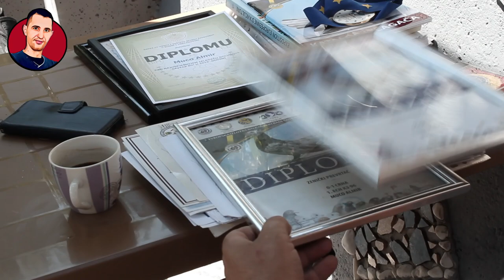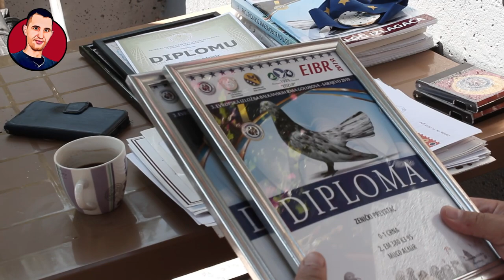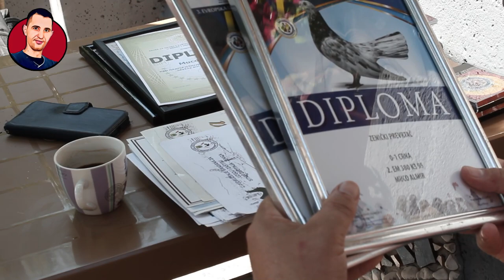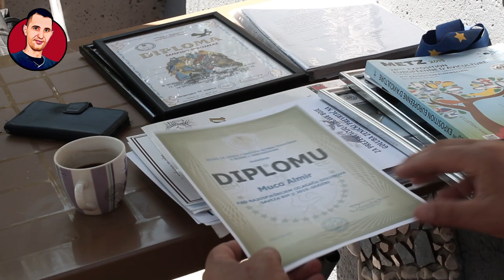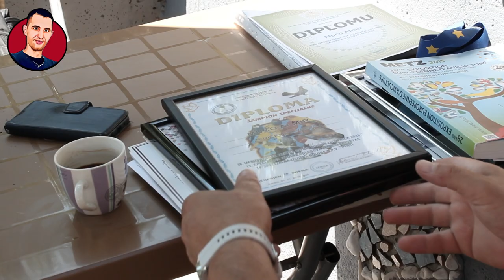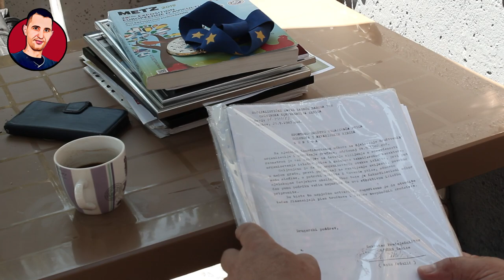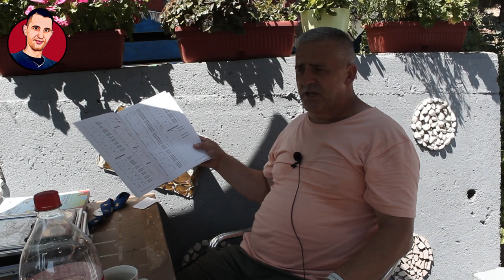Četrdeset godina uzgaja najljepše golubove na svijetu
ČETRDESET GODINA UZGAJA GOLUBOVE
Zeničani su po mnogo čemu prepoznatljivi u BiH, pa je tako i kada je o golubarstvu riječ.
Decenijama se ovdje strastveno uzgajaju golubovi, što je među ostalim za rezultat imalo i novu autohtonu vrstu zeničkog prevrtača.
Danas smo u naselju Trgovišće u Zenici, gdje je naš domaćin pored ljubavi prema golubovima i predsjednik mjesne zajednice.
ALMIR MUCO je strastveni golubar i ovim hobijem se bavi oko četrdeset godina, kaže da ovaj hobi nije za svakoga, a posebno ne za one ljude
koji smatraju da se iz ovog hobija može izvući financijska dobit.

Da bi se držali golubovi, prije svega je potrebna ljubav prema njima, zatim odgovornost i njega.
Golubarnik konstantno mora biti čist i prozračan jer je to od velike važnosti, u suprotnom dolazi do bolesti i oboljenja samih golubova.

Almir se u golubarstvu zaposlio, zaljubio, oženio, dobio dvije kćerke i stekao mnogo prijatelja.
Kroz golubarstvo je sudjelovao u stvaranju jedne potpuno nove rase goluba zeničkog prevrtača.
Kroz svoje izložbe golubova, nagrađivan je mnogim diplomama i medaljama, što će te vidjeti u ovoj reportaži.

Pretplatite se na YouTube kanal Anes Durmo i podržite naže priče.